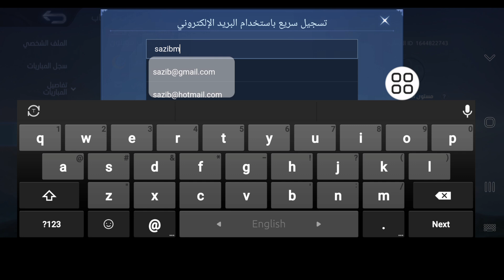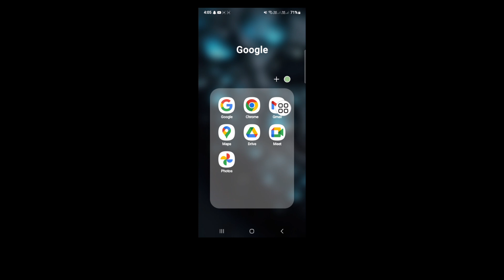كيفية إنشاء حساب Moonton في Mobile Legends 2024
هذا الفيديو سوف اوضح لك كيفية إنشاء حساب Moonton في Mobile Legends 2024 | سوف اوضح لك اسهل عملية

لذا استمر في مشاهدة الفيديو كاملا بدون تخطي لمعرفة كيفية إنشاء حساب Moonton في Mobile Legends 2024